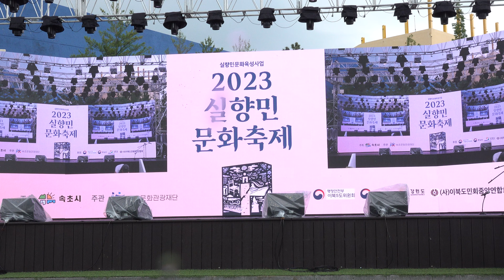퉁소신아우, 함경남도 무형문화재 제2호, 제12회 이북5도 무형문화재 축제, 실향민문화축제, 속초엑스포공원 20230611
함경남도 무형문화재
제1호 돈돌날이
제2호 퉁소신아우
함흥냉면 흥남철수작전 북청사자놀음 풍산개